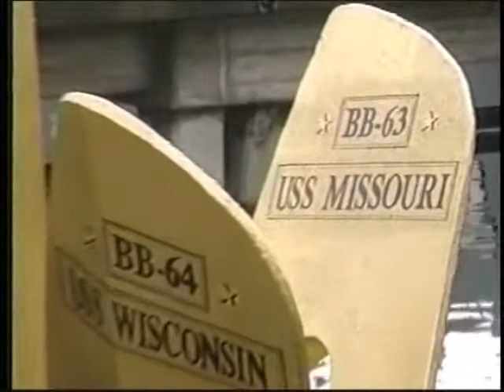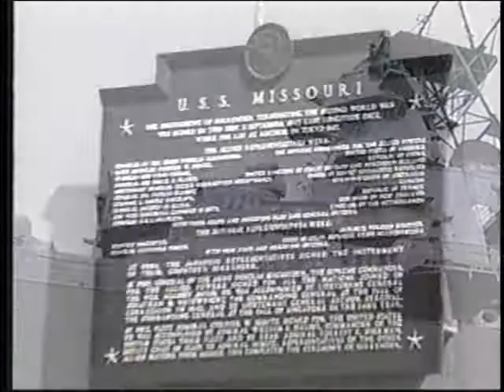Battleship 7/9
First aired in 1999, this great documentary covers basically everything you ever wanted to know about 20th century battleships. Every major battle along with the famous ships that fought in them... Bismark, Yamato, Dreadnought, Missouri, they are all here. From Jutland to the 1991 Gulf War, the battleship was the mightiest most fearsome weapon fielded by all the major seagoing powers.